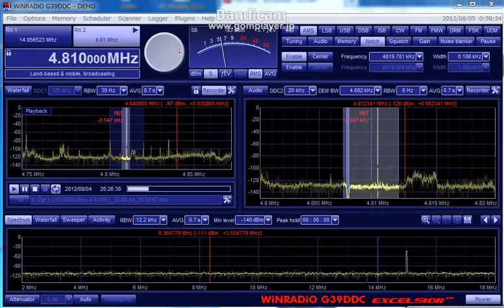4810kHz R Logos(presumed) 20120804 2024JST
The sound is faint and with very low intelligibility.
RX:G33DDC ANT:DF(Width 20m, Center height 4m) at Wakasu seaside park